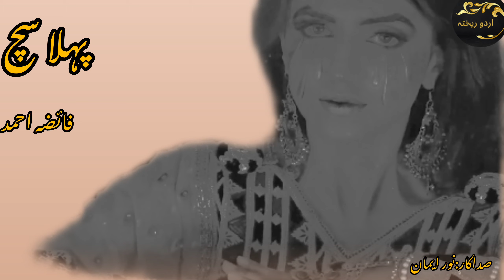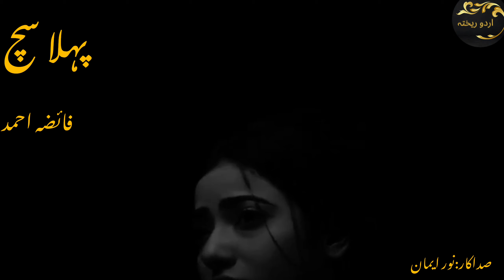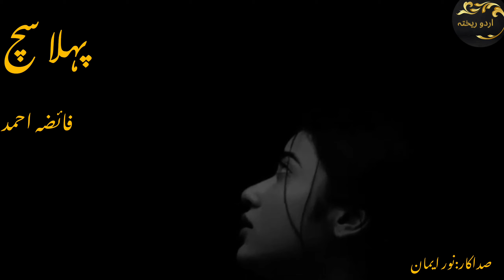PHLA SACH||WEHSHAT ZADA AURAT KA TESARA MARD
PHLA SACH ORAT KA TEESARA MARD THA||URDU NASAR|urdurekhta @urdurekhta.

PHLA SACH ORAT KA TEESARA MARD THA|WEHSHAT ZADA ORAT KA TESARA MARD||urdurekhta @urdurekhta.

Writer: FAIZA AHMED
RECITATION:NOOR IMAN
CHANNEL:URDU REKHTA
TITLE:WEHSHAT ZADA OORAT KA TEESARA MARD

《 پہلا سچ 》

اس کا جنم  کسی کی حق تلفی کا ماحَصَل تھا ۔۔۔۔ اس کی ماں کسی کے عشق کی لاج رکھنے میں اپنے باپ کی دستار کا کونا تھامے چلتی گئی جہاں کھلتی دستار ختم ہوئی اس نے وہیں پھینک دی ۔۔۔ اور عشق کی سچائی دینے گھر بھر کو آگ میں جھونک ڈالا ۔۔۔

اس کے بعد اس کے بھائی کے ہاں بیٹی پیدا ہوئی۔۔۔ سنا رات باپ نے بیٹی مار دی ۔۔۔

اج بھی اس گھر سے بیٹیوں کی لاشیں اٹھتی ہیں ڈولی تو شاید اٹھی نہیں ۔۔۔

اس نے ظالم کوکھ سے جنم لیا بھلا وہ ظلم کیسے نہ ڈھاتی ۔۔۔

مرد بدلنا مشغلہ نہیں تھا بیچاری کو خدشات لاحق ہوجاتے تھے ۔۔۔۔ اپنا وجود ثابت کرنے کی تگ و دو میں دوسروں کہ ذات کہ دھجیاں اڑا دینا اس کے نفس کی تسکین بن گئی تھی۔۔۔

دیکھو نا تیرھویں سال پاوں رکھا ہی تھا کہ پہلی بار جو بیاہ کر لایا اس ظالم نے نہ ابھرتی جوانی کو نظر اٹھا کر دیکھا نہ ہی جذبات ۔۔۔ روئی مانند دھنکتا رہا ۔۔۔ پیٹتا رہا کہتا رہا ہاتھ لگاتے گھن آتی ہے کہ تو بدصورت ہے تو جس ماں کی بیٹی ہے اس پر تھوکے دنیا ۔۔۔۔ سنا ہے جس دن اسے اس مرد سے آزادی ملی اسی دن اس نے فیصلہ کر لیا تھا اب میں بیاہ نہ کروں گی ۔۔۔

پھر وہ دوسرا مرد ۔۔۔ ویسے ظلم تو اس کے ساتھ بھی بڑے ہوئے ۔۔۔۔ ایسی دیوانی عورت سے بھلا کون محبت کرتا ہے ۔۔۔ جو کہتی ہو تم سانس بھی میری مرضی سے لو ۔۔۔

ایک دن سنا کہ اس مرد نے کہا تھا ۔۔۔ تم اچھی دوست ہو مگر محبت کے لیے مناسب نہیں۔۔۔ تم تو محبت بھی احسان جیسی کرو گی ۔۔۔وہ محبت کرنے کسی اور کے پاس چلا گیا تھا ۔۔۔۔۔  وہ روئی تھی ۔۔۔ اماں کیسی محبت تمہارے اندر تھی کہ تمہاری کوکھ سے میں ایسی بدصورت پیدا ہوگئی ۔۔۔ اخر تم محبت کی دیوی تھی نا تبھی گھر سے بھاگ کر محبت کی لاج رکھی تھی تو میرے اندر محبت کیسے نہ ڈالی ۔۔۔ اخر مجھے ادھورا کیوں جنما۔۔۔

اس کی ماں ہسپتال کے کمرے میں تڑپ کر کہہ رہی تھی تمہارا جنم محبت کا نہین ہمدردی کا  ماحَصَل ہے ۔۔۔

اسے محبت ہوئی دوسرے مرد کے ساتھ رہتے رہتے ہی ہوگئی تھی۔۔۔ تیسرا مرد ۔۔۔۔ بڑا حسین تھا وہ ۔۔۔

اب تک کے سارے مردوں سے زیادہ حسین ۔۔۔

یہ اتنا حسین کیوں ہے ؟ اسے بھی مجھ سے محبت ہوگئی ۔۔۔ کیسے ہوگئی ۔۔۔ ؟

پہلے مردوں کا خمیازہ اس تیسرے مرد کو بھگتنا پڑا ۔۔۔ بڑی بےدردی سے اس کو کچلا ۔۔۔ بڑا محبت محبت کرتا تھا۔۔۔

کیسے کر سکتا ہے وہ مجھ سے محبت ۔۔۔۔ مجھے گواہی تھی دو مردوں کی میں محبت کے قابل نہیں ۔۔۔ تو اس تیسرے نے جھوٹ کیوں بولا ۔۔۔

ائے تھے کچھ لوگ محبت کرنے مجھ سے ۔۔۔ بڑی حیرت ہوئی مجھے یہ کون سی دنیا ہے؟ جہاں مجھ سے محبت کرتے ہیں لوگ ؟

اس کے تیسرے مرد نے اس کو بتایا تھا یہ دنیا ٹھیک نہیں ۔۔۔ تم سے محبت و خلوص کے دعوے کریں گے مگر تم سے محبت میں کرتا ہوں بس میں۔۔۔۔ جھوٹ بولتا تھا وہ ۔۔۔ وہ لوگ اسے اپنے لگے تھے ۔۔۔۔

وہ کہتی تھی ۔۔۔

یہ جو مرد ہوتے ہیں نا اچھے ہوتے ہیں ۔۔۔ بس جب یہ میرے مرد بن جاتے ہیں نہ تب اچھے نہیں رہتے ۔۔۔

تیسرے مرد پر بڑا ظلم ڈھایا اس نے ۔۔۔ سانس لینے کا تاوان تک وصول کیا ۔۔۔ سنا ہے وہ چیختا رہا کہ میں سچ کہتا ہوں تم پر دنیا ختم کردی خواہشات کو دفن کردیا مگر جسے وہم کا عارضہ لاحق ہوجائے وہ عذاب ہی ڈالتا ہے ۔۔۔ سو اس نے یہ چھوت پھیلا کر دم لیا ۔۔۔

ایسا کوڑ لگایا اسے کہ وہ خود پاگل ہوگیا ۔۔۔

گلی گلی اس کو کمزور مرد ثابت کرکے ایسے ٹسوے بہائے کہ دنیا آج پتھر مارتی ہے اس کے تیسرے مرد کو ۔۔۔۔

وہ کہتا تھا تم دیوی ہو ۔۔۔ وہ تو خون کی پیاسی دیوی بن گئی اس سے اس عزت و خود اعتمادی کے ایسے امتحان لیے کہ وہ برہنہ ہوگیا ۔۔۔۔ جہاں گیا وہاں لوگوں نے کہا ۔۔۔ وہ دیکھو اس وحشت زدہ عورت کا تیسرا کمزور مرد ۔۔۔۔

بڑا خوبصورت تھا وہ دل ایسا تھا کہ مانو تمہیں بھی محبت ہوجائے ۔۔۔۔ مہربان ایسا کہ مائیں اپنی بیٹیوں کے نصیب اس جیسے سے جڑ جانے کی منتیں مانگتی ۔۔۔۔

اس نگوڑی نے اس حسین مرد کو برباد کردیا ۔۔۔۔ وہ اب نہ ہنستا ہے نہ روتا ہے نہ بولتا ہے نہ سنتا ہے بس تکتا ہے کہ محبت کی سزا ہے یا محبت کی عنایت۔۔۔۔

سر بازار بیچ دیتی تو کچھ مول ہی ہاتھ اجاتا اس نے تو مجھے اچھالا ہے ۔۔۔ ایسے اچھالا کہ آسمان کہا لا پٹخا زمیں پر ۔۔۔

کہتا ہے کسی اور عورت کے قابل نہیں رہا کہ کب کون مجھے کسی کی ہمدردی میں دنیا کی ٹھوکروں کے سپرد کردے ۔۔۔

بڑا ظلم کیا اس پر ۔۔۔

سنا تھا لڑکی ماں کا نصیب لیکر پیدا ہوتی ہے ۔۔۔ پر اس حسین مرد پر کسی کم ذاتی عورت کے سیاہ نصیب کی بیل چڑھ گئی ۔۔۔ اپنی شخصیت کے گند غلاظت چھپانے کو وہ مردوں کی انائیں محبتیں احساسات کو روندتی گئی ۔۔۔

پر کیا ہوا ؟

اجڑن اسکو ماں کے نصیب سے ملی ہے ۔۔۔ اس کی ماں پہلے  مرد کی عدت پوری کرتے ہی دوسرے مرد کی دوسری بیوی بن کر مسہری کے ایک کونے پر بیٹھی یہ سن رہی تھی کہ مجھ سے محبت کا تقاضا نہ کرنا کہ تم مجبوری ہو میری خواہش نہیں۔۔۔۔

اس کی بیٹی کے جنم پر اس کے سوتن نے کہا تھا ۔۔۔ کالک جنمی ہے تو نے کہ یہ خاک ملے گی جیسے تو اپنے باپ کے منھ مل کر نکلی ۔۔۔

ان عورتوں کو کیا پتہ تھا کہ وہ تو ہر مرد کے منھ پر کالک ملے گی ۔۔۔۔ جو اسکا مرد ہوگا ۔۔۔ کہ اس کی شخصیت کا خلاء پر کرنے والا اس کے ہاتھوں اج اس کو چھوڑ گیا ۔۔۔۔ کہ جلد لوٹ آوں گا ۔۔۔ مگر وہ کیوں آئے گا؟ ۔۔۔۔

وجہ کوئی نہیں ۔۔۔ پر امید ہے لوٹ آنے کی  ۔۔۔

فائضہ  خان